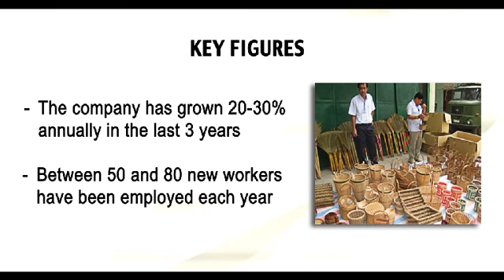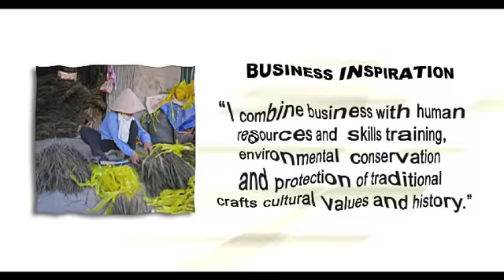Empretec Women in Business Award 2012 - Viet Nam - Nguyen Thi Thu.mp4